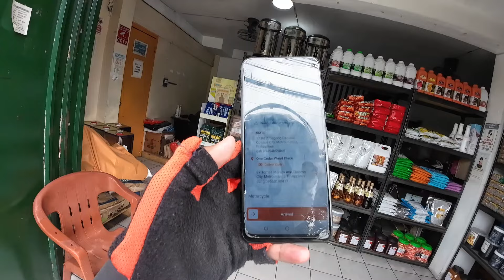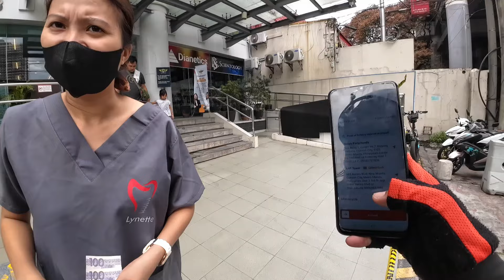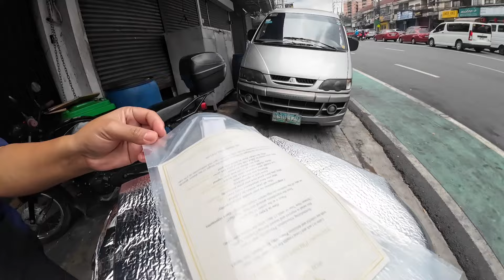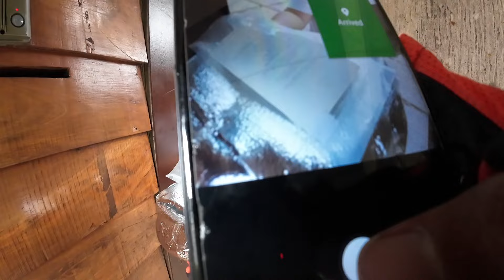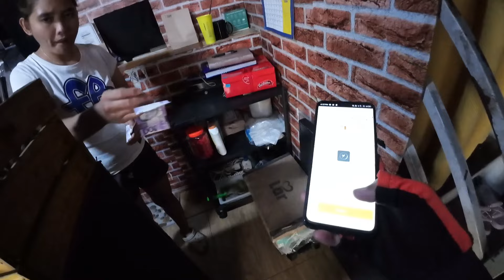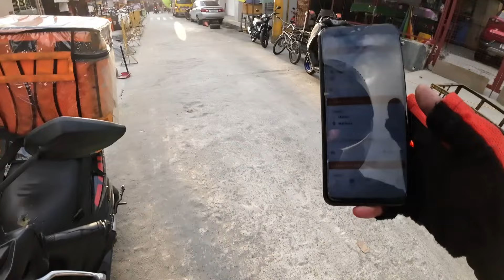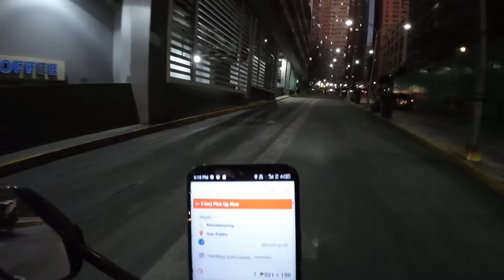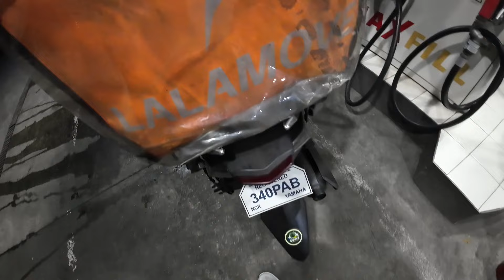Ganitong diskarte pag | holiday booking | buhay lalamove rider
Kahit holiday, matumal at agawan na kakapag doble book parin Ako ,ganitong mga diskarte ginawa ko, ingat mga boss ridesafe & keep safe